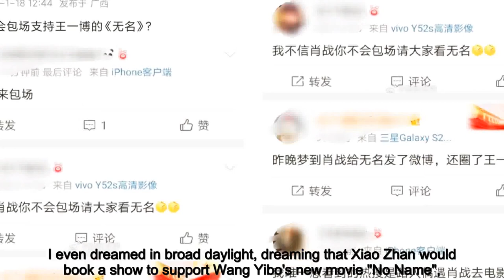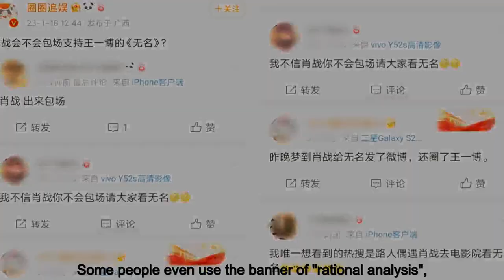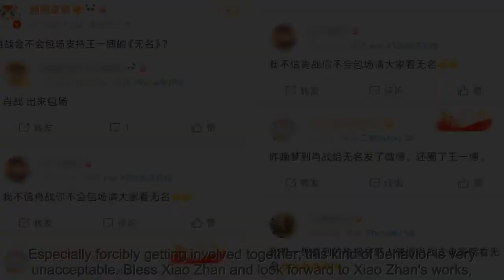Xiao Zhan was "kidnapped by morality"! Thousands of Netizens Forced to Book a Show to Support "Anony